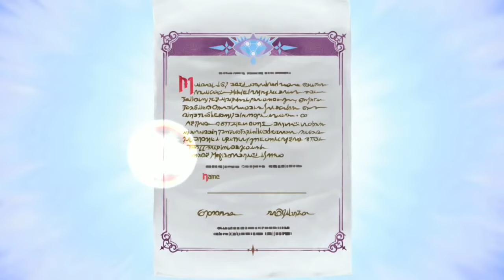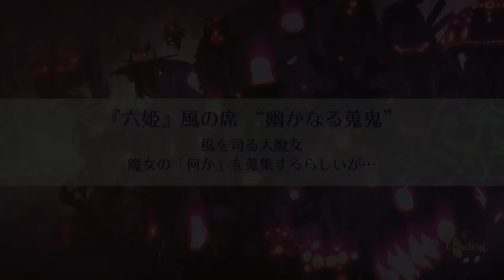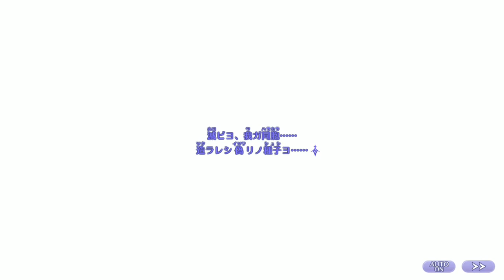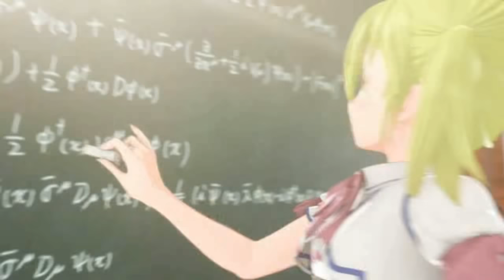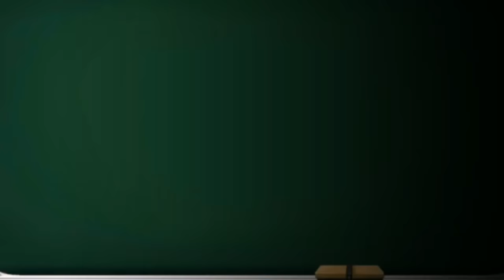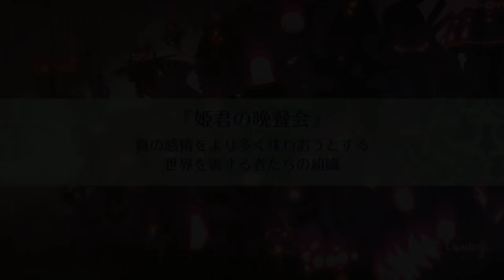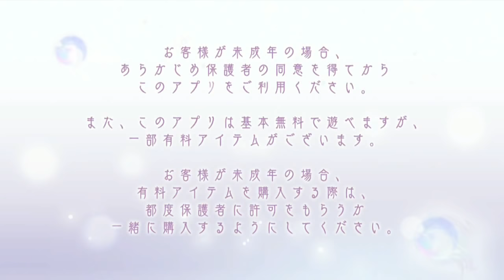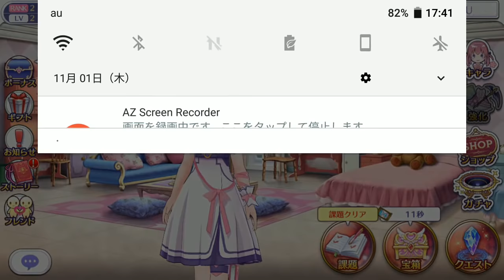【新作】ましろウィッチ 面白い携帯スマホゲームアプリ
↓ダウンロード（Download）はこちら↓
android

「――お別れの言葉は済んだ？」
『六姫』と呼ばれる魔女が主催する“姫君の晩餐会”に管理され、滅びゆく寸前の世界。
世界の終焉を阻むために戦いに身を投じる『魔法少女』たち。
血塗られた日常から魔法少女たちを救い出すのは、『六姫』が恐れ、利用しようともする、稀有なる存在“無垢なる白”だという――

『魔法少女』たちが世界の終焉を阻むため、多種多彩な「魔法」を駆使しながら一致団結して強敵に立ち向かうカードコマンド型【魔女大戦RPG】